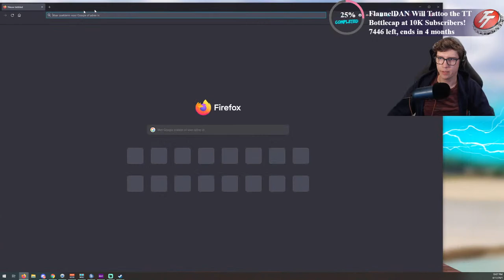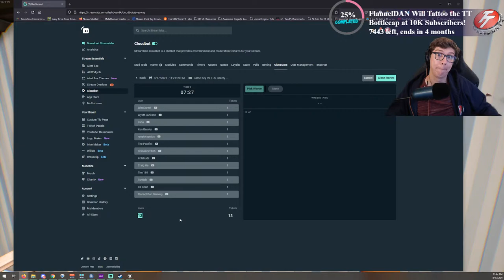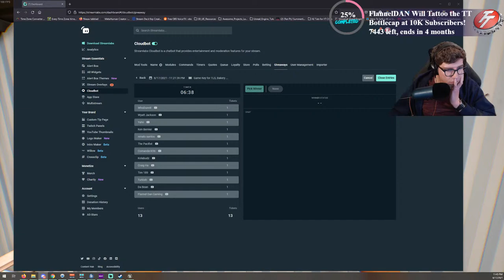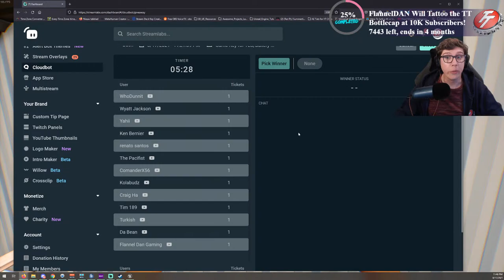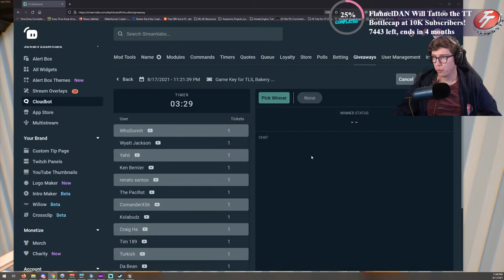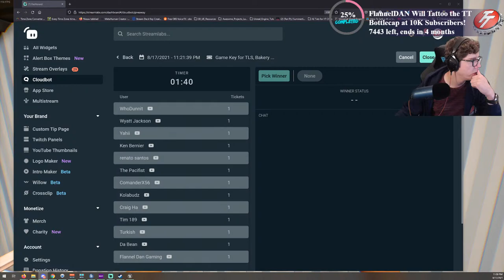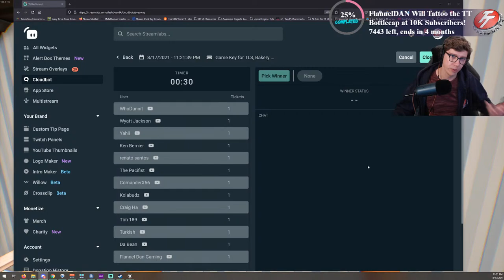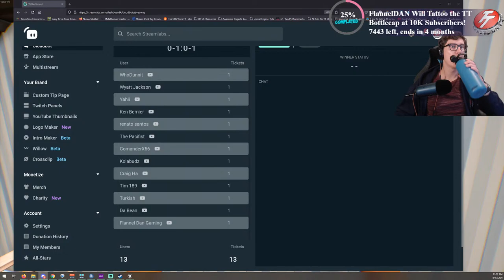GIVEAWAY!! PRIVILIGED EARLY LOOK FARM LIFE SIMULATOR! OWNING & BUILDING FARM! | Farm Life Sim Ep. 01